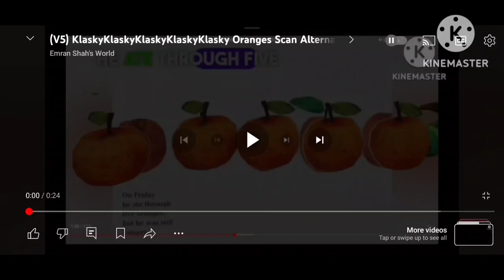KlaskyKlaskyKlaskyKlaskyKlasky Oranges Shuric Scan Alternate Ending V21